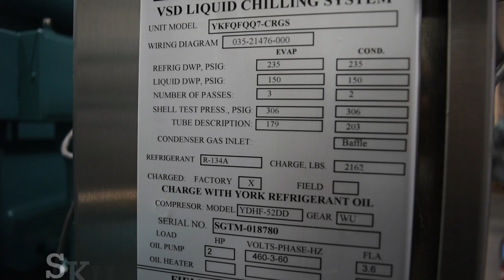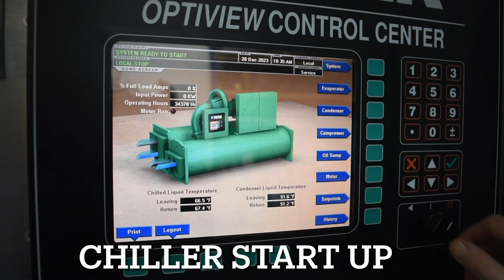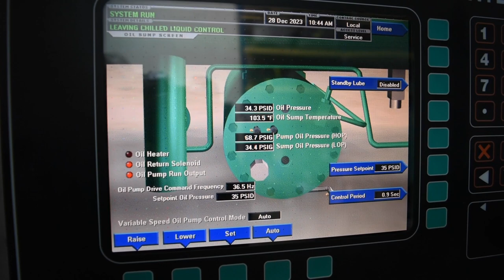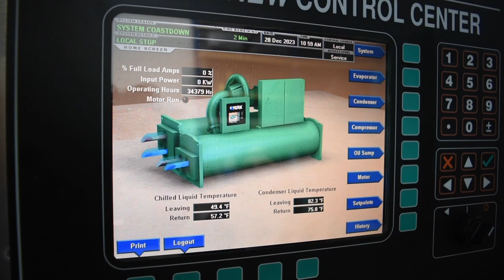York YK 597 Ton Water-Cooled Chiller SKU# 3057